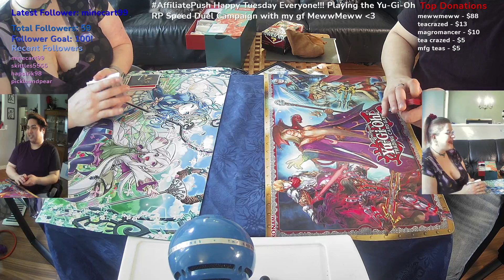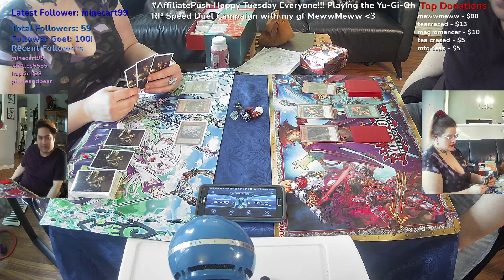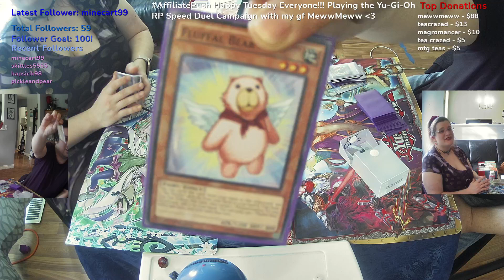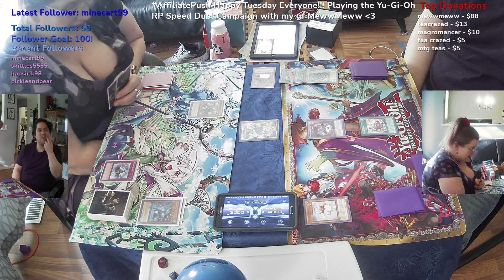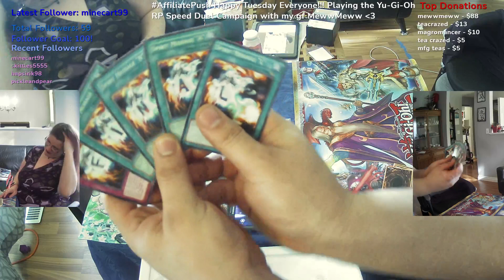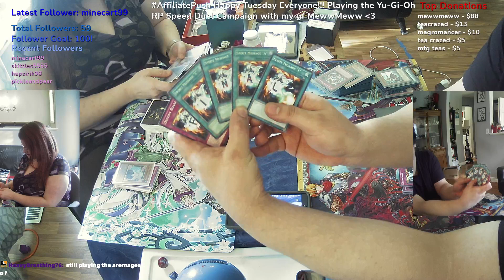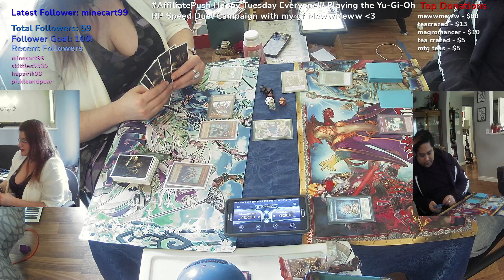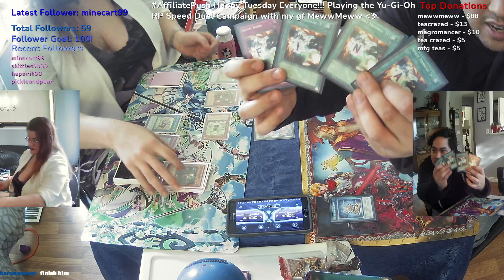AffiliatePush Happy Tuesday!!! Yu-Gi-Oh! Speed Duel Campaign w/ gf MewwMeww~!